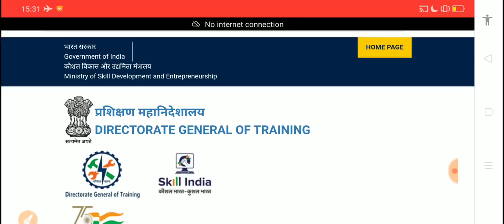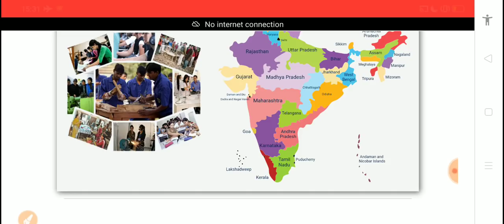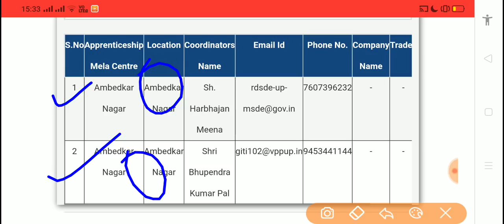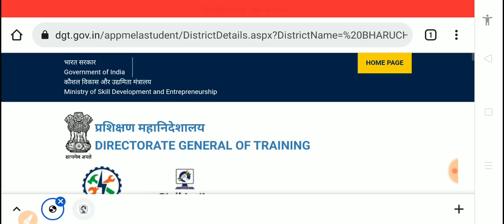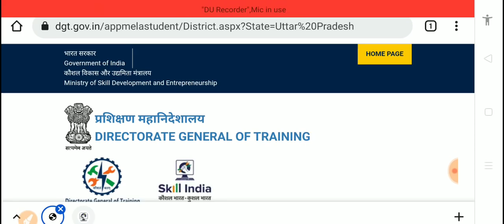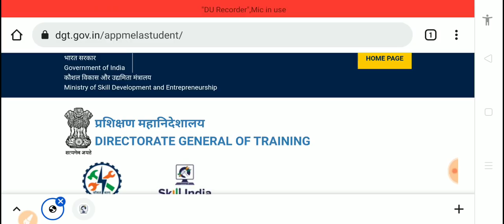ITI Apprentice Mela List || DGT Apprentice Mela Company List Declared || 4th October 2021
RDSDE Apprentice Mela List Declared 2021

Thanks